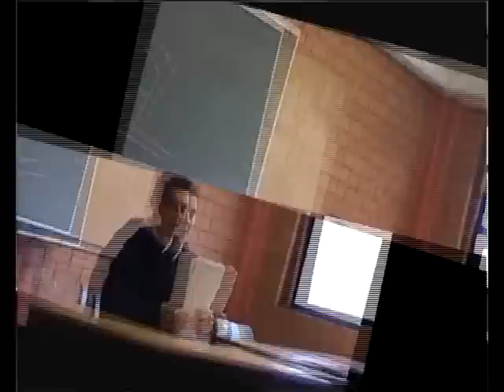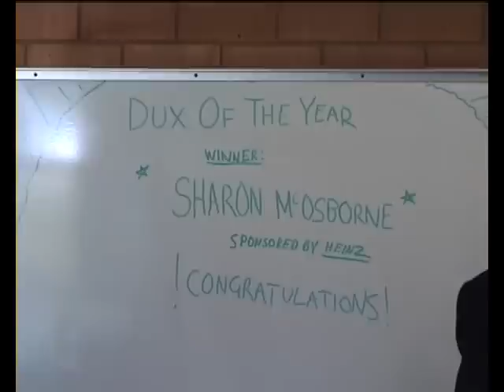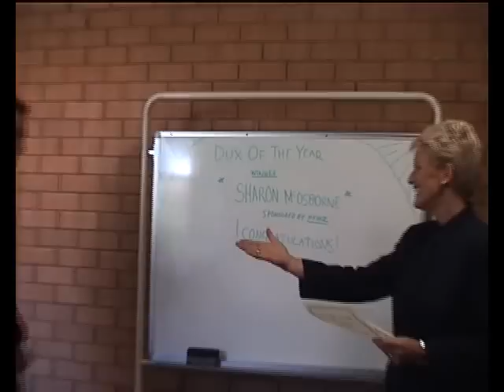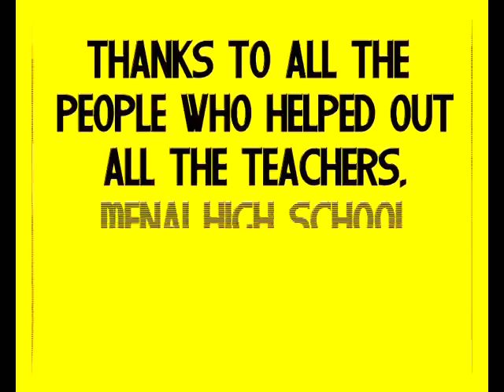Shazza's Schoolyard Adventure "2001"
From the twisted minds of Draz & Speede comes a documentary asking "What makes a Good Achiever at School?"

The idea, pitched to them while at school by their principal and deputy who approached them after getting a hold of their film, "Frenzy".

They came to the conclusion that Tom and Draz had great talent in film making, and should try a new concept. With those skills which Draz and Tom possess the Frenzy cast agreed to be reunited as well as recruiting new talent, Shazza, to lead the documentary.

The cast is Shazza, Griff, Big Daz, Speede and Draz. As well as a special appearance from Timothy McQuigginz from "Frenzy" as Shazza's dad, who sadly passed away before the film could be shown.

Circa "2001"